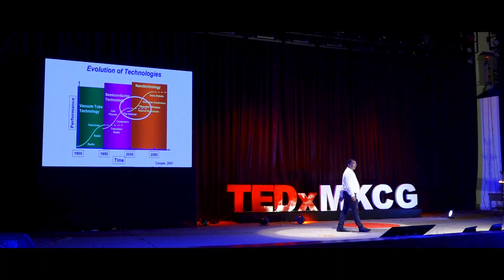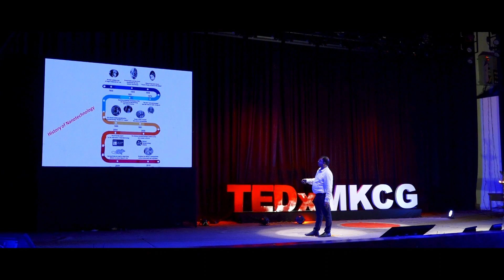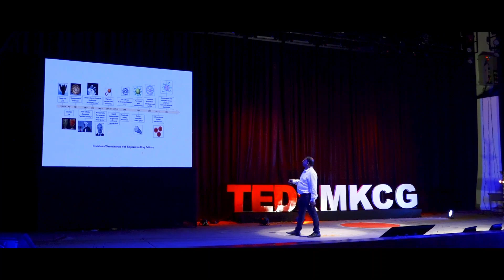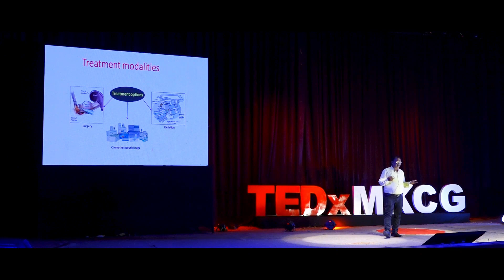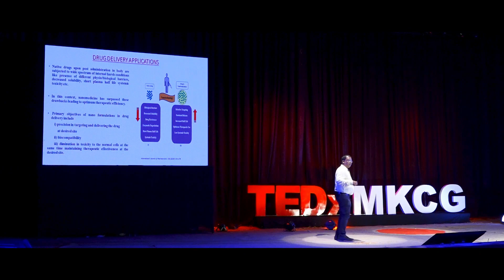Future with Nanomedicine - impact on Human Healthcare | Dr. Sanjeeb Kumar Sahoo | TEDxMKCG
Dr. Sahoo obtained a doctorate (Ph.D.) in chemistry from the University of Delhi, Delhi, India. Among the most influential researchers in the world, as listed by firm Clarivate Analytics, is Odisha’s Dr Sanjeeb Kumar Sahoo. A scientist at the Institute of Life Sciences, Bhubaneswar, he is the only Odia among 10 Indians in the list of over 4,000 scientists.Sahoo is known for his research work on nanomedicine mediated targeting of cancer stem-like cells. He has nearly 20 years of experience in the research related to nanotechnology-based drug delivery to cancer and has authored more than 80 manuscripts, 5 patents and edited one book “Nanotechnology in Health Care”. Dr. Sahoo obtained a doctorate (Ph.D.) in chemistry from the University of Delhi, Delhi, India. Presently, Dr. Sahoo is a scientist at the Institute of Life Sciences, Bhubaneswar, India. He has nearly 20 years of experience in the research related to nanotechnology-based drug delivery to cancer. Dr. Sahoo has authored more than 80 manuscripts, 5 patents and edited one book “Nanotechnology in Health Care” This talk was given at a TEDx event using the TED conference format but independently organized by a local community.